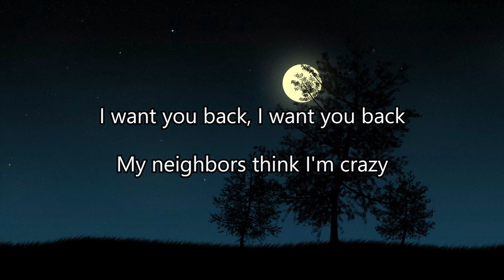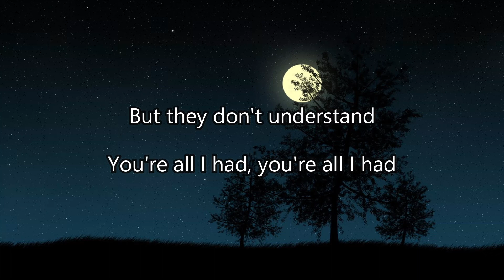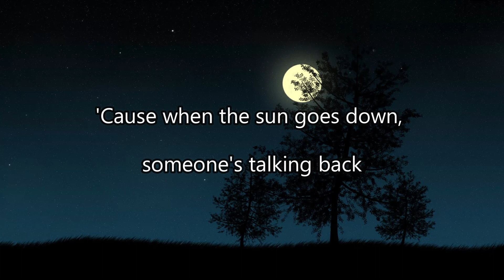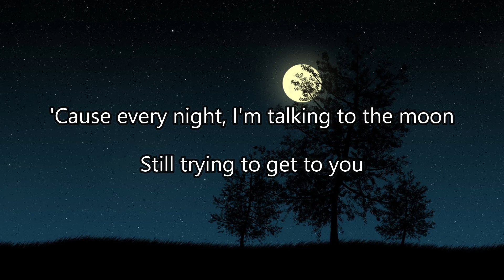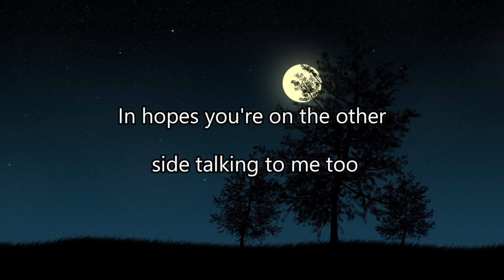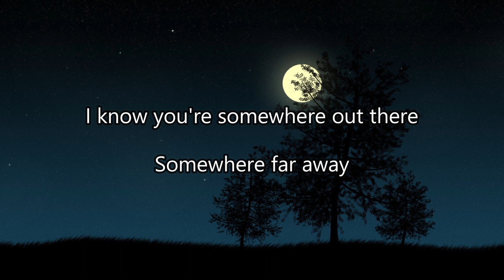Talking to the Moon x cover by Francis Greg LYRICS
Follow Francis Greg!